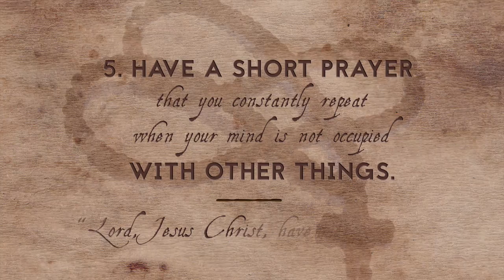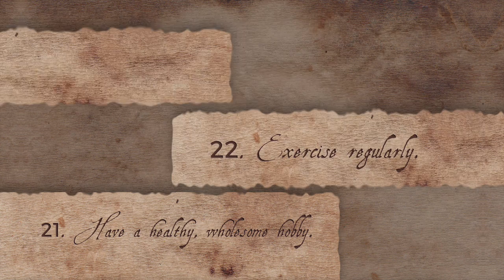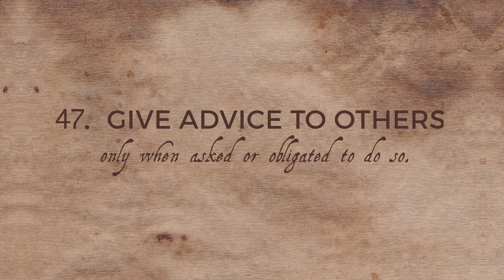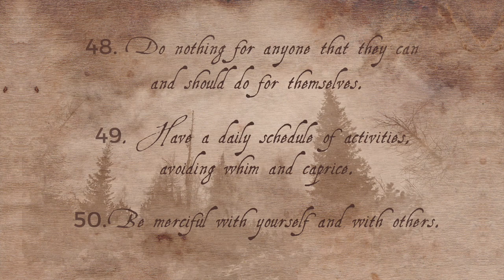55 Maxims For Christian Living — Fr Thomas Hopko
Memory eternal, Fr. Thomas Hopko! Below are the 55 Maxims in written form:

1. Be always with Christ.
2. Pray as you can, not as you want.
3. Have a keepable rule of prayer that you do by discipline.
4. Say the Lord’s Prayer several times a day.
5. Have a short prayer that you constantly repeat when your mind is not occupied with other things.
6. Make some prostrations when you pray.
7. Eat good foods in moderation.
8. Keep the Church’s fasting rules.
9. Spend some time in silence every day.
10. Do acts of mercy in secret.
11. Go to liturgical services regularly
12. Go to confession and communion regularly.
13. Do not engage intrusive thoughts and feelings. Cut them off at the start.
14. Reveal all your thoughts and feelings regularly to a trusted person.
15. Read the scriptures regularly.
16. Read good books a little at a time.
17. Cultivate communion with the saints.
18. Be an ordinary person.
19. Be polite with everyone.
20. Maintain cleanliness and order in your home.
21. Have a healthy, wholesome hobby.
22. Exercise regularly.
23. Live a day, and a part of a day, at a time.
24. Be totally honest, first of all, with yourself.
25. Be faithful in little things.
26. Do your work, and then forget it.
27. Do the most difficult and painful things first.
28. Face reality.
29. Be grateful in all things.
30. Be cheerful.
31. Be simple, hidden, quiet and small.
32. Never bring attention to yourself.
33. Listen when people talk to you.
34. Be awake and be attentive.
35. Think and talk about things no more than necessary.
36. When we speak, speak simply, clearly, firmly and directly.
37. Flee imagination, analysis, figuring things out.
38. Flee carnal, sexual things at their first appearance.
39. Don’t complain, mumble, murmur or whine.
40. Don’t compare yourself with anyone.
41. Don’t seek or expect praise or pity from anyone.
42. We don’t judge anyone for anything.
43. Don’t try to convince anyone of anything.
44. Don’t defend or justify yourself.
45. Be defined and bound by God alone.
46. Accept criticism gratefully but test it critically.
47. Give advice to others only when asked or obligated to do so.
48. Do nothing for anyone that they can and should do for themselves.
49. Have a daily schedule of activities, avoiding whim and caprice.
50. Be merciful with yourself and with others.
51. Have no expectations except to be fiercely tempted to your last breath.
52. Focus exclusively on God and light, not on sin and darkness.
53. Endure the trial of yourself and your own faults and sins peacefully, serenely, because you know that God’s mercy is greater than your wretchedness.
54. When we fall, get up immediately and start over.
55. Get help when you need it, without fear and without shame.

Music used with the permission of St. Vladimir's Seminary:
"Lord I Call Upon Thee" by Saint Vladimir's Seminary Choir